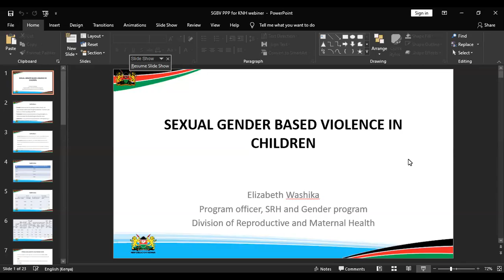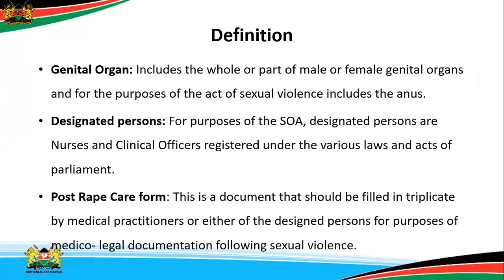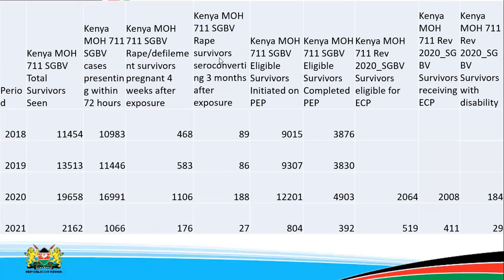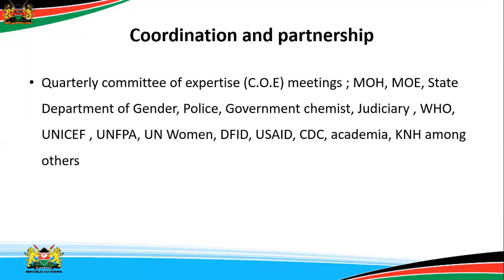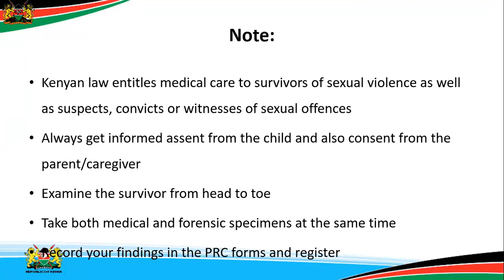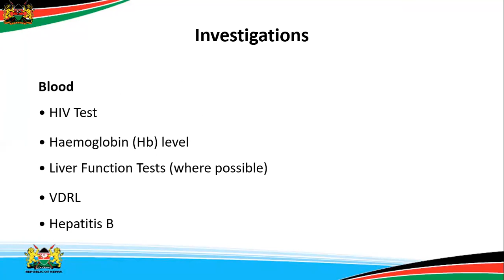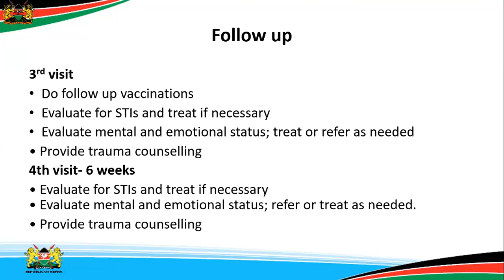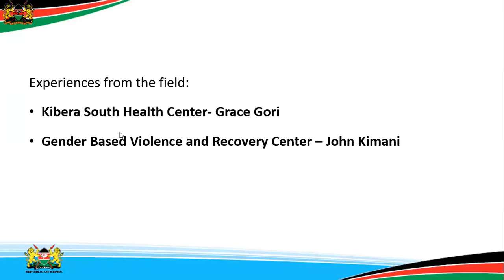KNH-UON Webinar : Sexual Gender Based Violence,Sexual Violence against Children .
Presentation on Sexual Gender Based Violence ,Sexual Violence against Children by : Elizabeth Washika ,
                       Program Officer,
                       SRH and Gender Program,
                       Division of Reproductive and Maternal Health.